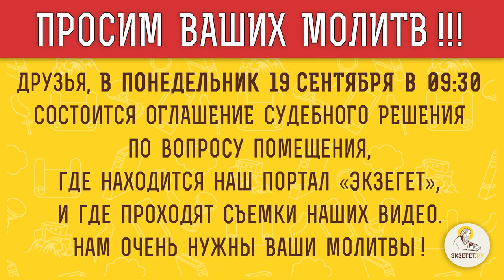ПРОСИМ ВАШИХ МОЛИТВ ! Оглашение решения суда 19.09 в 09:30. Библейский портал "Экзегет"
Команда Экзегет.

[ описание видео ]

📜 Читать главу (с толкованиями) [линк на главу]